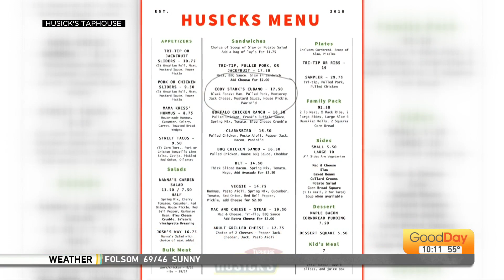Husick’s Taphouse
Husick’s Taphouse named a sandwich after Cody!